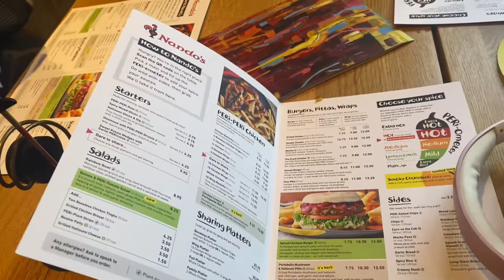WEEKEND VLOG: Wireless, Nicki Minaj, Nandos, Family School Fete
Hey it’s me Midnightchocolat…. Welcome back! It’s another weekend vlog! Watch me a plussizeblogger blackwoman have a nice weekend with family

    Use "HELLO5" for £5 off your first order!

    Don't forget to use my invite code Christinaverse when you register.

Thank you for coming to watch another video

Equipment I use:
Lighting - Newmona Conferencing Kit